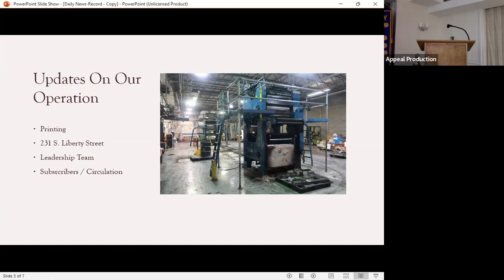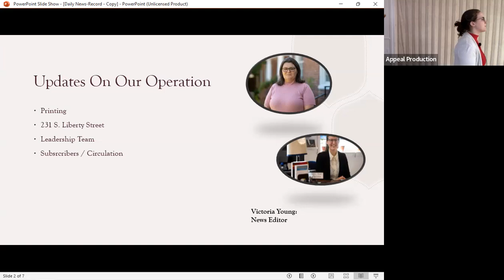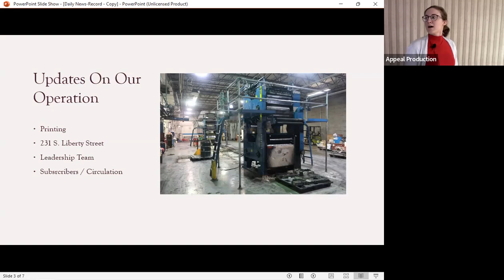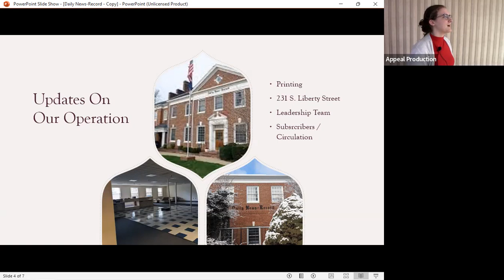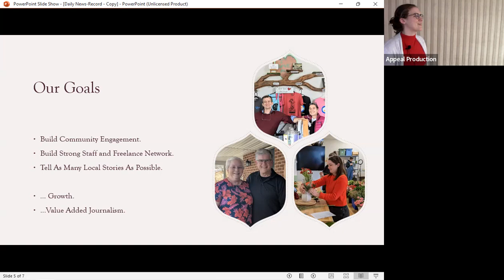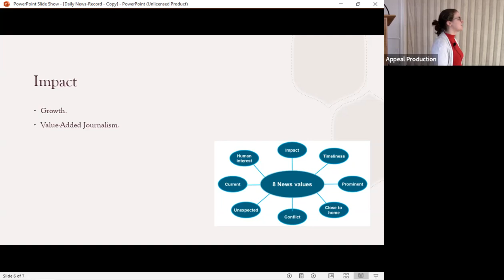February 27 2023 Jillian Lynch, Daily News Record